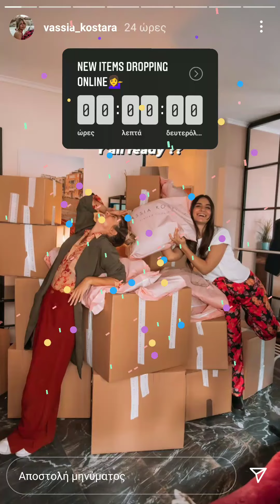Βάσια Κωστάρα: Full παραγωγική μέρα!